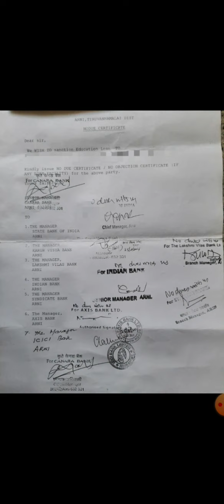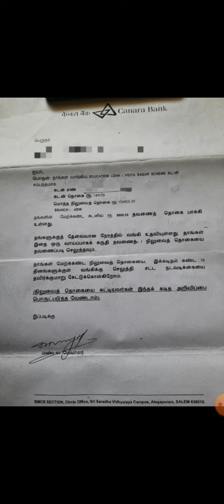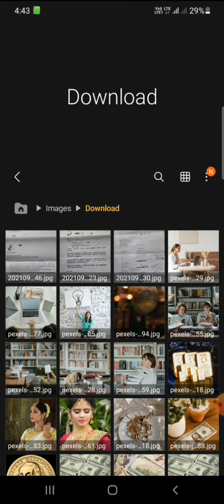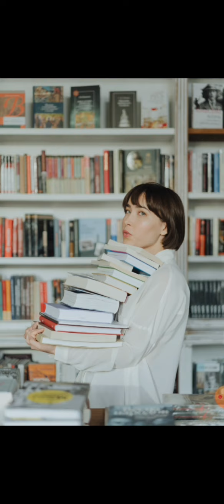Education Loan Issues and How to Recover it.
Balaji Bytes

Always For You

Education Loan

1.How to Check Cibil Score free in tamil

2.Low cost Mobile Recharge for 300days

3.How to improve Cibil Score in tamil

4.Education Loan issues and How to Recover it (Tamil)

5.How to Convert Computer monitor Wall mount TV (Tamil)

Balaji Bytes

and Put like and type your valuable Comments and Give any Suggestions to Improve this channel